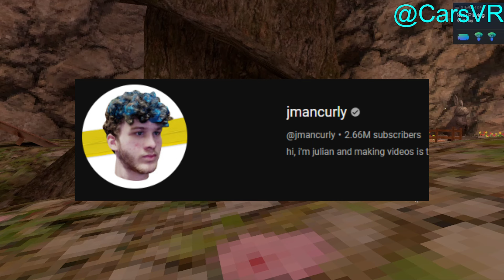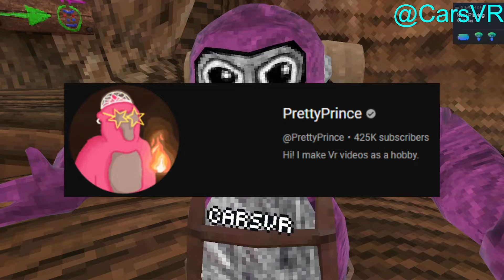My Impressions OF Gorilla Tag YOUTUBERS..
Description:

sub if you like Gorilla tag!
I make videos about gorilla tag